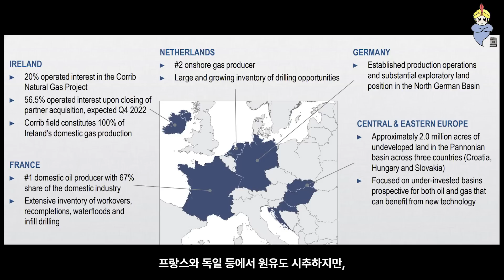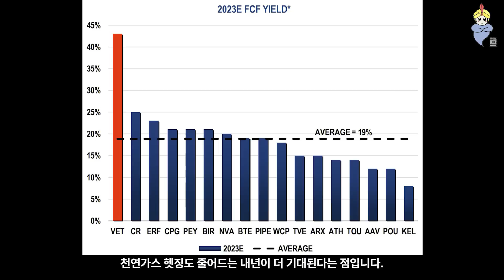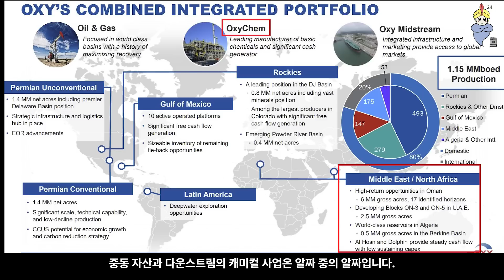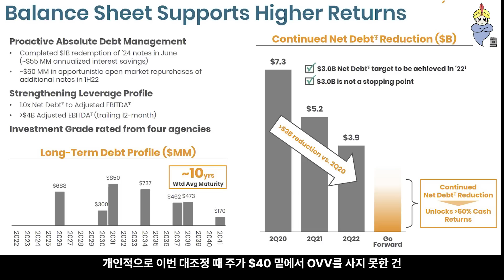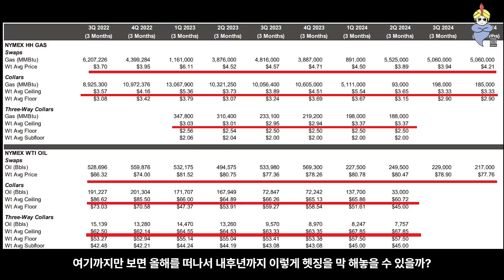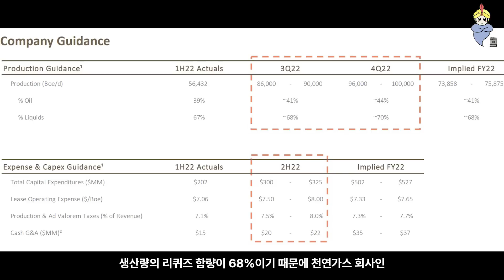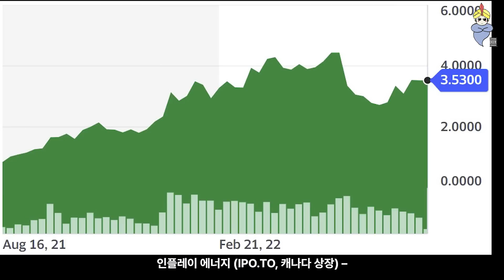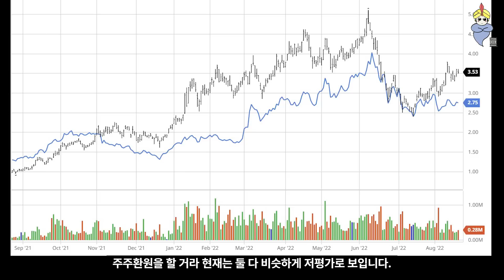2022년 주요 석유 주식 2분기 실적 분석 part 3 – VET, OXY, OVV, SBOW, ESTE, SD, IPO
00:00 버밀리온 에너지 (VET)
04:33 옥시덴털 페트롤리움 (OXY)
07:23 오빈티브 (OVV)
08:11 실버보우 리소스 (SBOW) & 어스스톤 에너지 (ESTE)
11:32 샌드리지 에너지 (SD)
13:05 인플레이 에너지 (IPO.TO, 캐나다 상장)